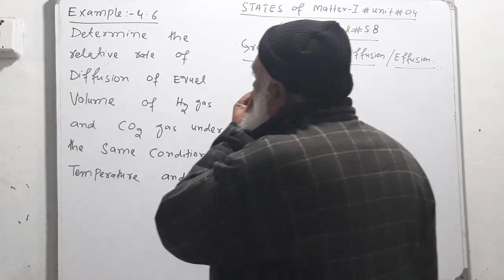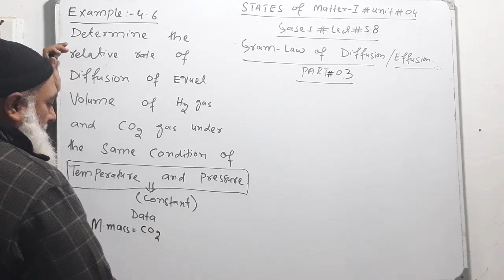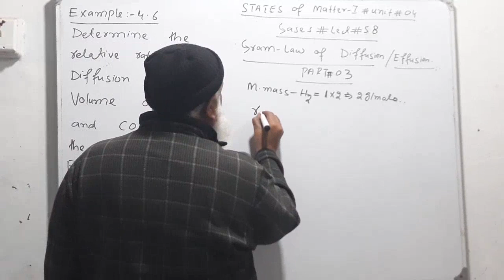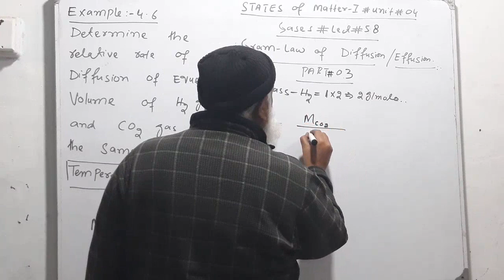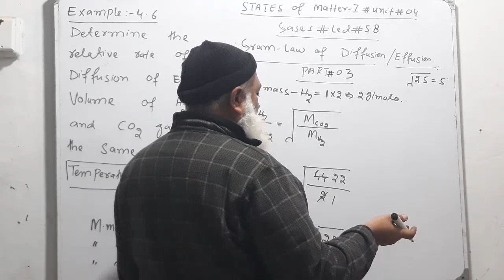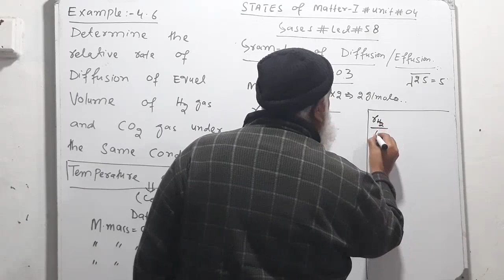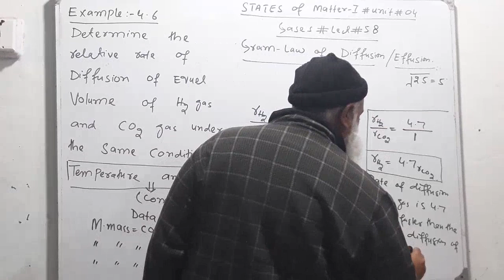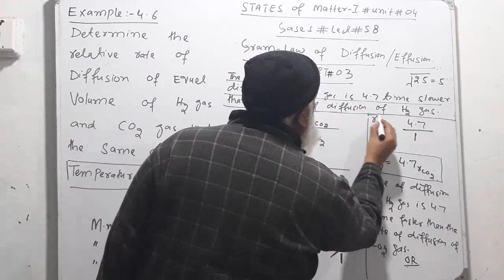Example 4.6|GASES|Gram's Law of Diffusion|PART 03|State-Gases#chem @chemistrywallah120 MDCAT|ETEA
ENENTIOMERS. ISOMERISM| optical ISOMERISM. meso compounds. internal compensation. external compensation.
|‎@ETEA-MDCAT-2023 PART#13||‎@chemistrywallah120    ||E-CAT||COMPLETE EXPLAINATION||
ETEA-MDCAT-2023 PART#8||‎@chemistrywallah120    ||E-CAT||COMPLETE EXPLAINATION||